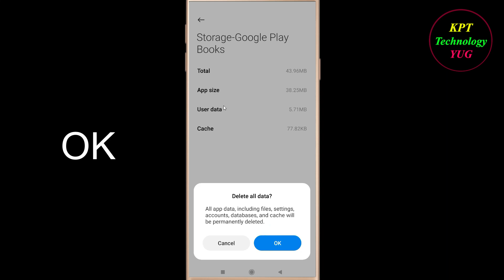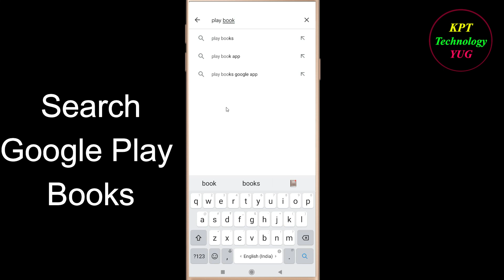How to Fix Google Play Books App Keeps Crashing Problem Android Ios Google Play Books Crash Error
If you are facing Google Play Books Keeps Crashing Problem in android and ios mobile phone then you are at right place.